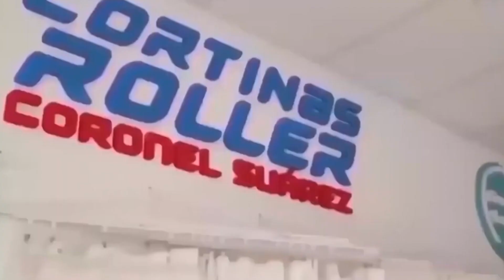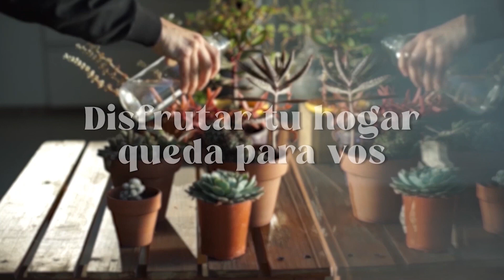INDEPENDIENTE vs EL PROGRESO / Resumen (1-1) / Fecha 4 Torneo Clausura LIGA REGIONAL de FUTBOL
GOLES: Juan Ignacio Alvarez (I) y Gonzalo Cendra (EP). ARBITRO: Francisco Ruiz. ESTADIO: Benito Herr, Independiente, San José.